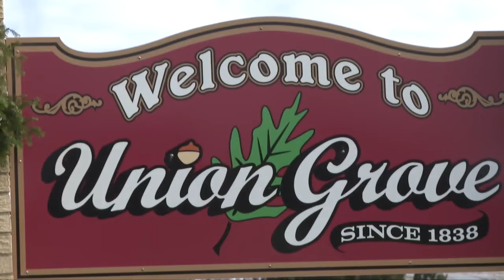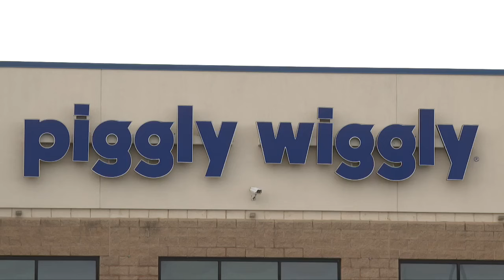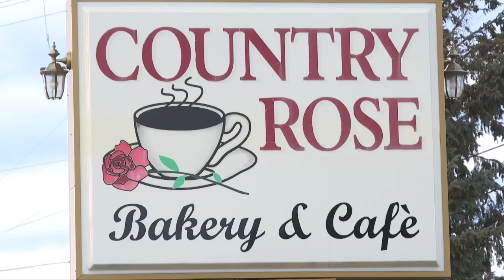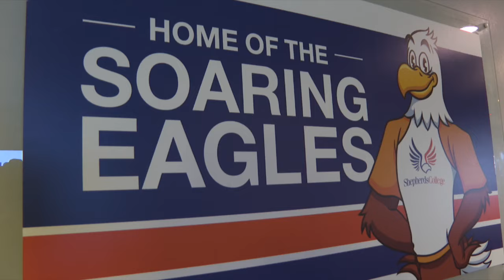The small town known for hiring dozens of people with disabilities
There's a town in Wisconsin that seemingly has all the characteristics of a standard small rural community.

There's a diner everybody goes to, just one grocery store, and a small downtown lined with mom-and-pop shops. Roughly 5,000 people live in Union Grove.

“It’s just your typical small town with really really good people here," Rosalie Gresl, the owner of Country Rose Bakery and Cafe, said.

However, one thing makes Union Grove stand out. The diner, bank, and other small businesses all focus on employing people with disabilities.

“My roommate also has disabilities. Both of our disabilities don’t matter. There’s lots of people who live in Union Grove who have disabilities," Union Grove resident Rachel Ahrens said.